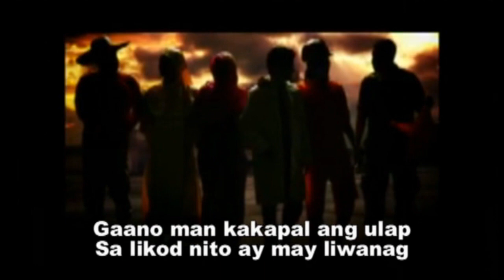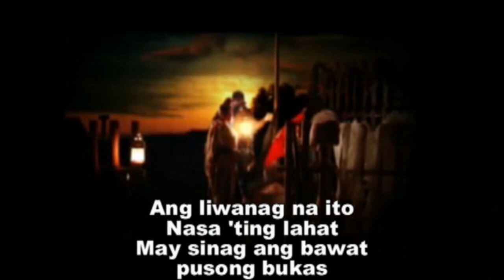Star Ng Pasko - Short Version with Lyrics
Star Ng Pasko
This was used in our community Singing during the christmas Party 2009